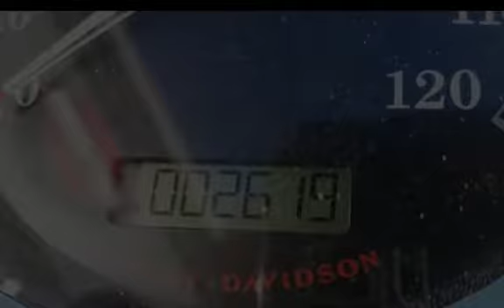2015 Harley-Davidson FLSTFB - Softail Fat Boy Lo for sale in Palm Bay, FL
Price shown excludes taxes, title, licensing, dealer fees and are subject to change.Financing available O.A.C. Sold As-Is unless original factory warranty exists or an extended warranty is purchased.2015 Harley-Davidson® Softail® Fat Boy® LoFat, dark and strong, this down-and-dirty version of the custom icon is the big dog on the road.Features may include:Fat Custom StyleRecalling the "hardtail" choppers of the '60s and '70s, the Fat Boy® Lo model keeps that heritage alive more than forty years later. It shows a darker side of the original "fat custom" bike—laid-back and blacked-out with an unmistakable profile on the road. But the nostalgic style isn't just about the confident stance, paint and old-school detail. It's how you look riding it. It's how it feels. It's the classic, relaxed riding position that speaks volumes. You're not just cruising. You're in charge—kicked back on a throne of machined metal surveying your domain.Pure Harley-Davidson StylingFeast your eyes on the Twin Cam 103™ engine and there's no mistaking its roots. This is authentic Harley-Davidson style through and through with an attention to detail you won't find from any other motorcycle company. Black powder-coated heads and cylinders are highlighted by machined cooling fin tips and satin chrome rocker covers. It's a jewel machined out of metal. Pure. Dripping with power. From the classic edge of the cooling fins to the clean lines of cases and covers—the Twin Cam 103™ engine makes an ironclad statement about holding on to what's right and staying true to what satisfies.H-D® Smart Security System (Optional)The optional factory-installed next-generation security system features a hands-free fob that automatically arms and disarms the vehicle's electronic security functions as you approach and walk away from the bike. Stick the fob on your ignition key ring and let it do all the work. It's this attention to detail and security that make Harley-Davidson® motorcycles unique.New Front Brake SystemA new front brake system on the Softail® models this year delivers a 40 percent reduction in the amount of lever force required at peak braking. The handlebar master and front cylinders have been restyled. There's a new 4-piston fixed caliper with 32 and 34 mm pistons, premium caliper piston coating to minimize initial displacement and a larger 300 mm rotor. It all adds up to more stopping power with less effort.Full-Length Rider FootboardsYour boots were made for riding, in any way you see fit. Our full-length footboards boast a tried and true design that's stood the test of time. Plenty of foot positions for your taste and comfort. Rubber vibration isolation for a comfortable ride. And heel-toe shifting for confident shifting every time. It takes a few rides, but once you've gotten used to the smooth heel-toe rhythm, you'll never give it up. The toes of your boots won't take the same beating, either.